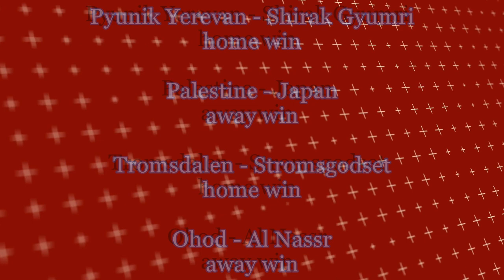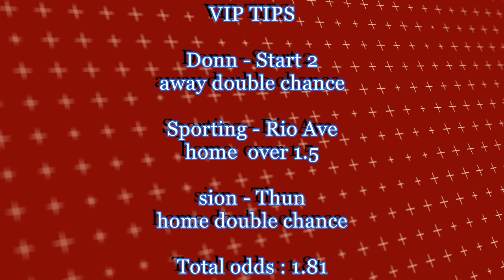FOOTBALL PREDICTIONS TODAY | SOCCER PREDICTIONS| Betting Tips Today (sportsbet online)